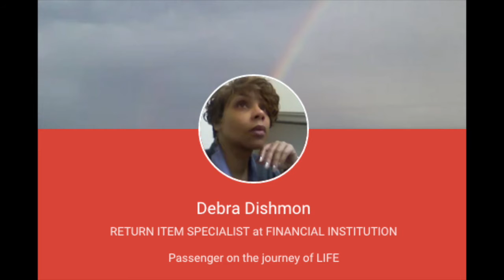ShoutOutSaturday; Mark Shelton & Debra Dishmon